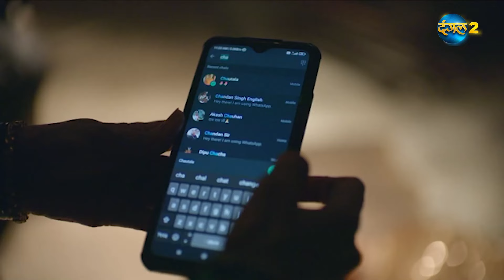BAAZI ISHQ KI | Mini Episode 42 | Waadon Ka Safar | बाज़ी इश्क की | Dangal 2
About BAAZI ISHQ KI  :
Mahek's life changes when a mysterious yet charismatic man Ekansh enters her life. Mahek’s engagement breaks as her would be fiancé mysteriously disappears, Ekansh steps up & asks for Mahek’s hand. After marriage Mahek learns that Ekansh has a mysterious past & he was married before. 3 lives are entangled in each other, who will survive the game of trust and betrayal, that time will only tell.